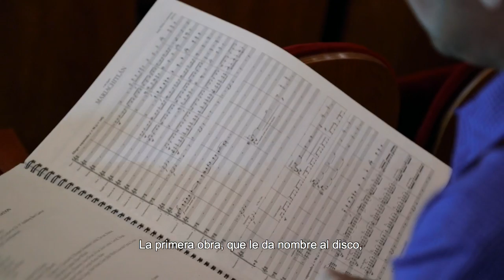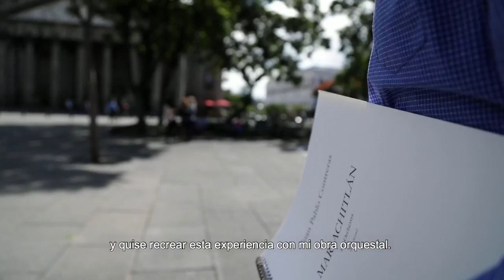Juan Pablo Contreras - Contreras: Mariachitlán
Escucha el CD Juan Pablo Contreras, “uno de los jóvenes compositores más destacados de Latinoamérica” (Milenio), captura la esencia de México en su álbum “Mariachitlán”, lanzado por Universal Music México. Marco Parisotto dirige a la Orquesta Filarmónica de Jalisco en “Mariachitlán”, “El Laberinto de la Soledad” y el concierto para piano “Pirámide del Sol” con Abdiel Vázquez como solista.